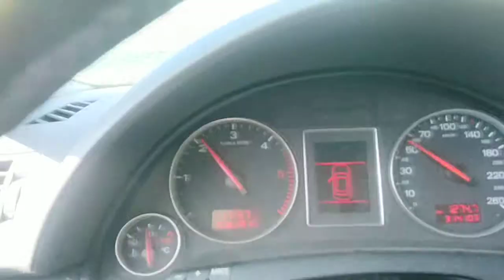Sin título por ahora